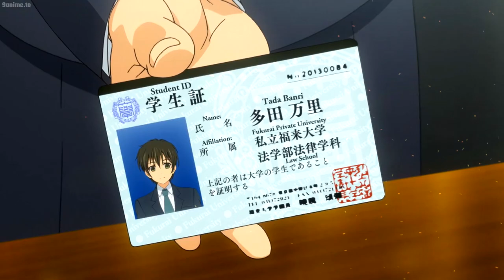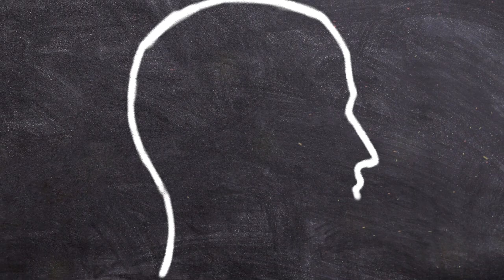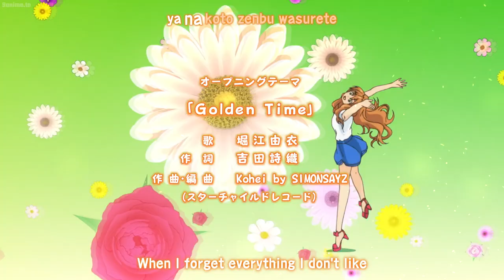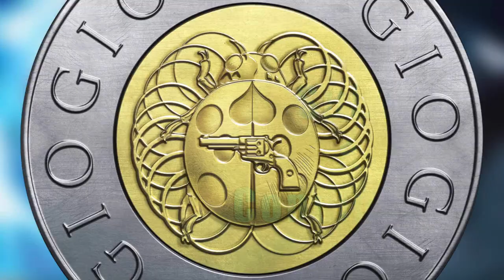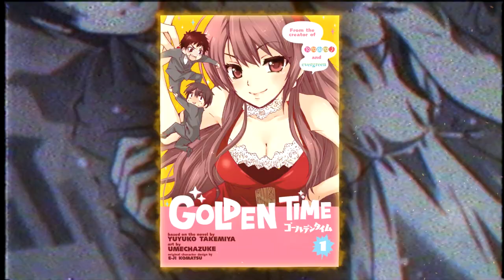Golden Time : La Romance PARFAITE ! (SAISON 2 ?)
PSN : Tricheur85

▃▃▃▃▃▃▃▃▃▃▃              Copyright          ▃▃▃▃▃▃▃▃▃▃▃▃▃